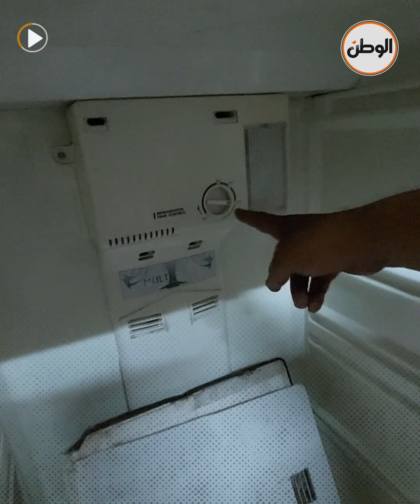نصائح للحفاظ على الثلاجة في الصيف.. «طلعها بره المطبخ»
تقرير : محمد عماد